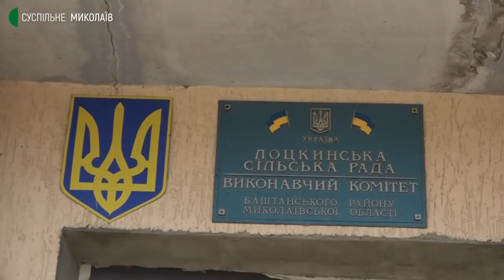Інтерв’ю зі старостою села Лоцкине Світланою Федурко | 08.04.2022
«Шукали зброю та воїнів АТО»: староста села Лоцкине Світлана Федурко розповіла про тиждень окупації у населеному пункті. Війська РФ зайшли у село 10 березня.

Авторка: Світлана Кльосова, oператор: Даніїл Сліж